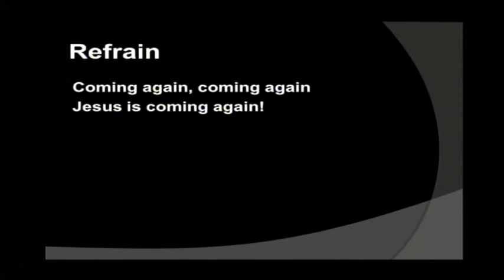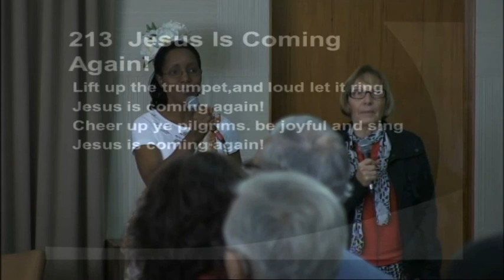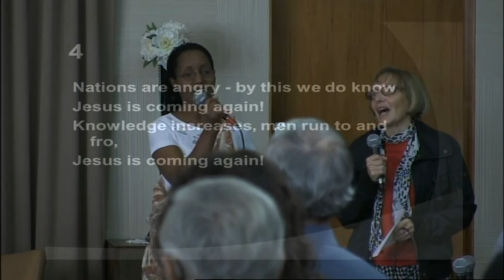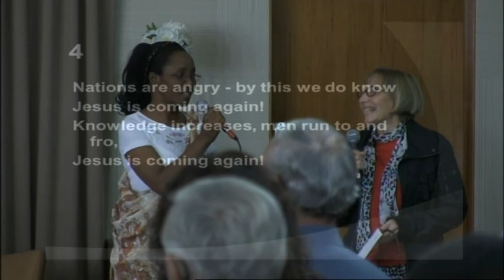Gary Hallmond - 3 May 2014